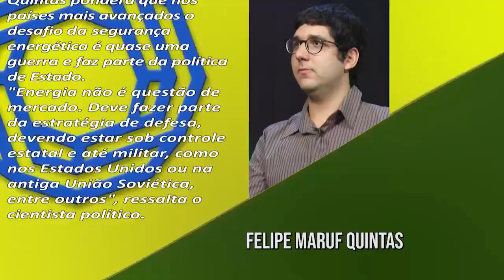Segurança energética é inegociável e cabe ao Estado zelar por ela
O cientista político Felipe Maruf Quintas adverte que a segurança energética é estratégica e, neste quesito, o Brasil caminha para o subdesenvolvimento.
"Energia não é questão de mercado. Deve fazer parte da estratégia de defesa, devendo estar sob controle estatal e até militar, como nos Estados Unidos ou na antiga União Soviética, entre outros países"